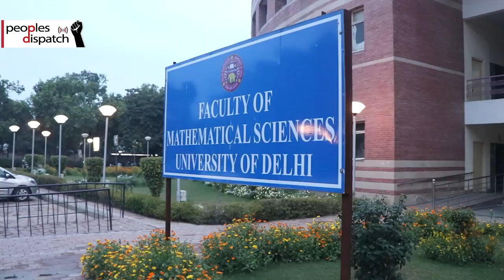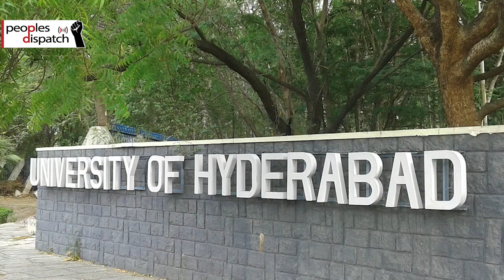Why are Delhi University students and teachers against online exams?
Prof. Abha Dev Habib, Treasurer of Delhi Univerity Teachers' Association, speaks to Peoples Dispatch about the ongoing struggle against discriminatory online exams to be conducted by Delhi University beginning from early July.